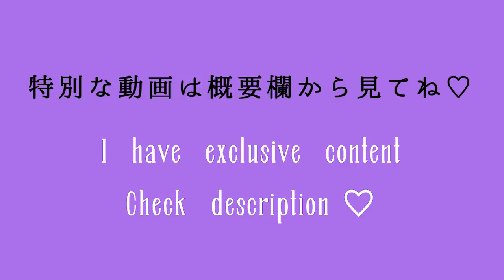【ノーパンノーブラ下着紹介】花魁🌸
コスプレや下着紹介がメインのチャンネルです💖

女性の方が自分に合った下着を身につけられるように、コスプレを交えた下着紹介をしています。
女性の下着に対する悩みを解決する一助になることができれば嬉しいです。